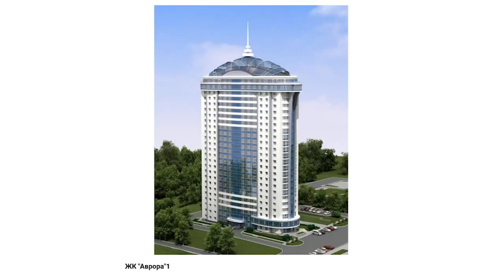Стройку на Гущина заморозили на месяц | Жильцам предложили компромисс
Жителям двух домов на улице Гущина, рядом с которыми собираются строить ещё один жилой дом, предложили компромисс. Сегодня люди встретились с чиновниками и застройщиком. Напомним, мы уже около двух недель следим за конфликтом сторон.